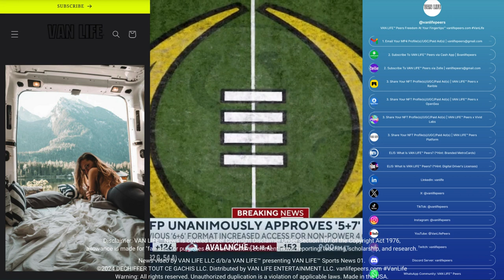VAN LIFE™ Sports News 01 | College Football Playoff 5+7 Model vanlifepeers.com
News video by VAN LIFE LLC d/b/a VAN LIFE™ presenting VAN LIFE™ Sports News 01. Made in the USA.

VAN LIFE PEERS LLC is a technology, media and telecommunications (TMT) company that is primarily engaged in providing subscription-based non-fungible token profile and/or marketplace services to subscribers of the VAN LIFE™ Peers platform (vanlifepeers.com). This video contains material, which has original and/or repurposed content, that promotes VAN LIFE™ News (e.g., American News, Business News, Entertainment News, International News, Sports News) presented by entrepreneur, investor, and musician VAN LIFE™. If you are interested in being featured in a VAN LIFE™ News video, then please visit the VAN LIFE™ Peers platform (vanlifepeers.com) and utilize the Contact Form to submit an inquiry to VAN LIFE LLC.

✅ Film/Television agreements
✅ "Free" advertisements/subscriptions

Credit: CBS Sports @CBSSports